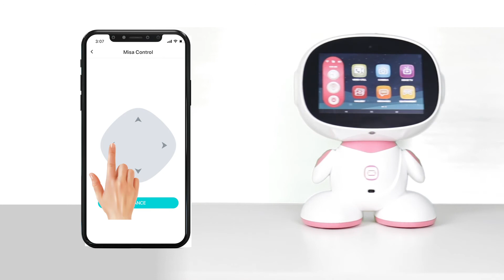How to remotely Move and Control Misa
Misa is the next generation social family robot. Smart, interactive, and uniquely mobile – Misa can play with your kids, handle your schedule, and keep your home safe.
*Follow us to stay updated on what we’re doing next!*
Misa blends into your family and is a Friend, a Teacher, a Helper, a Cameraman, a Home maker, an Entertainer and more. With his unique personality and playful nature Misa interacts with the world around it, making it a helpful, fun and unforgettable addition to any household. It can see, hear, teach, speak, relate and help like a personal assistant to daily tasks easier.